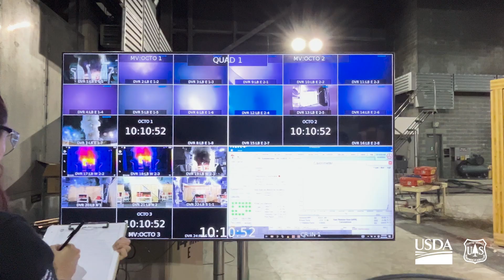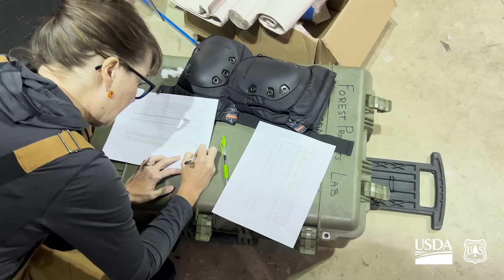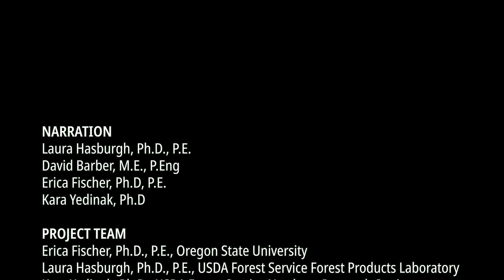Test to Failure - Designing Better Mass Timber Buildings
The Forest Products Laboratory is partnering with Oregon State University, Arup, and the U.S. Environmental Protection Agency on a long-term project to study fire behavior in mass timber structures. Recently, the team completed a month of testing full-scale structures at the Alcohol, Tobacco, and Firearms Lab in Beltsville, Maryland.
(USDA Forest Service video by Dorothy Punderson)